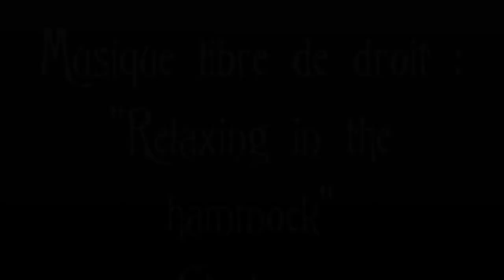Rouge Passion & Vert Tendresse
13 Février 2021 - Studio Lady Bulle
Modèle : Lidwine
Photographe / Post traitement / Montage : Lady Bulle Studio
Musique libre de droit : "Relaxing in the hammock" Glaciaere